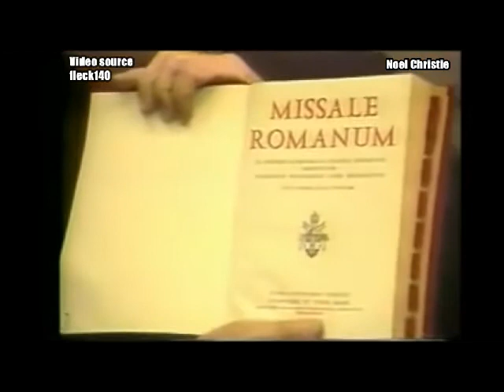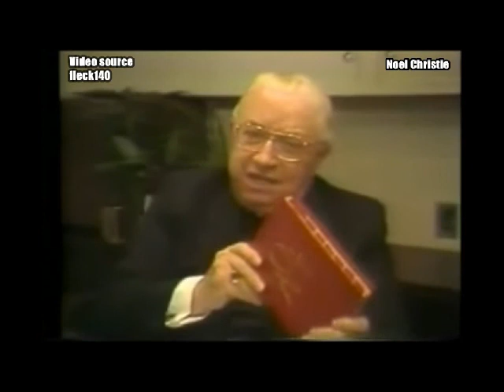FR GOMMAR A DE PAUW - WHY THE LATIN MASS -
FR. GOMMAR A DE PAUW
Professor of Theology & Doctor of Canon Law

WHY THE LATIN MASS?

Fr. Gommar briefly explains why he insisted on the Traditional Latin Mass in the wake of the Second Vatican Council.

Decree of Pope St. Pius V on the Roman Missal Quo Primum